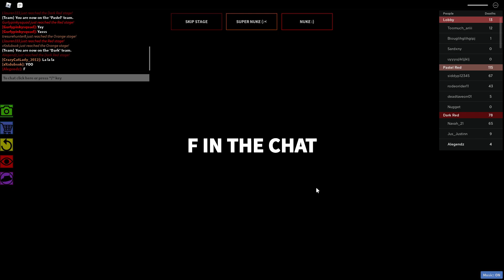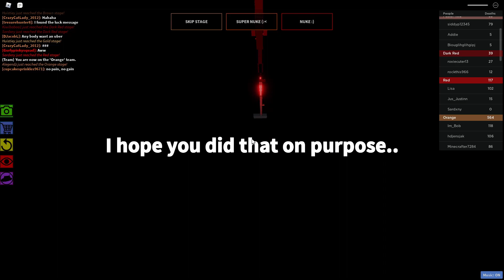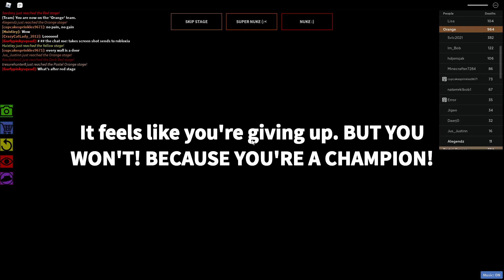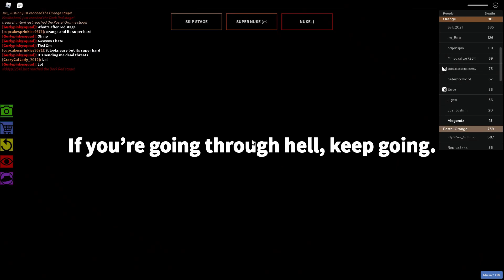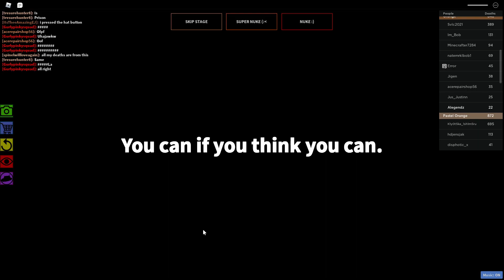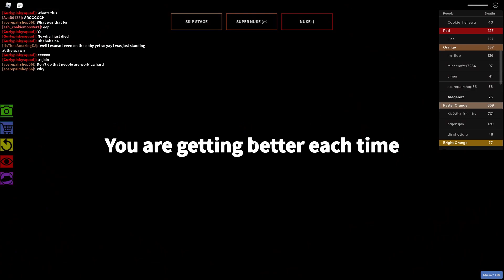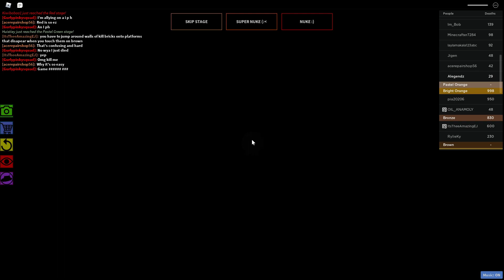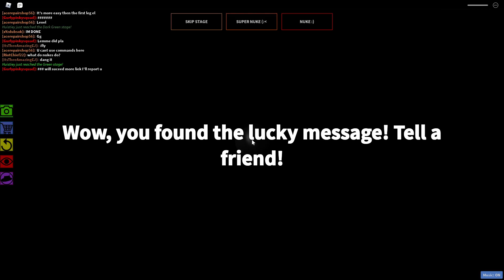The Impossible Obby |Roblox Part 1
I will die 10,000 times if I must!